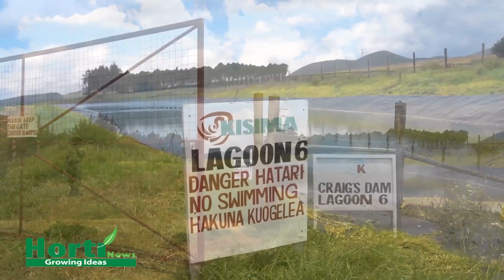Kisima Farm sustainability Programmes.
Kisima farm has been recognized at  the Kenya Flower Council Pinnacle Awards for sustainability and community support.
General Manager Craig Oulton takes us through the farm's sustainability programmes.
From converting  plants waste into organic fertilizer, recycling greenhouse materials into troughs, meticulous collection and  storage of water,  re-ingeering greenhouses for pests control, going back to nature by growing in soil, undercover farming and much, much more